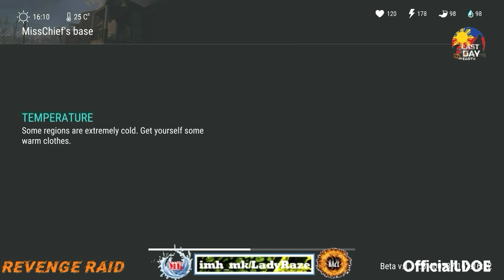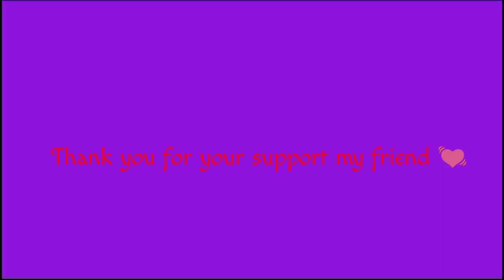"MissChief" base raided | If u can't bring all.. craft it- Last Day On Earth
MUSIC TITLE:
1. I Wish  (ncs)